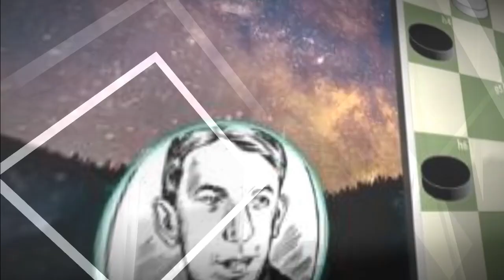Jogo de Mestre #3 - Alexander Shvartsman x Bekberdiev (1985) | Abertura Asa Negra | Jogo de Damas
Esse é o vídeo nº 3 da série Jogo de Mestre. Hoje veremos a partida entre o campeão mundial Alexander Shvartsman x Bekberdiev jogada em 1985.

ASSISTA TAMBÉM